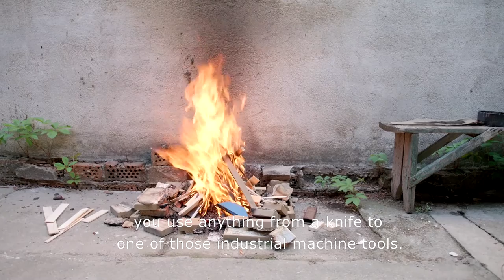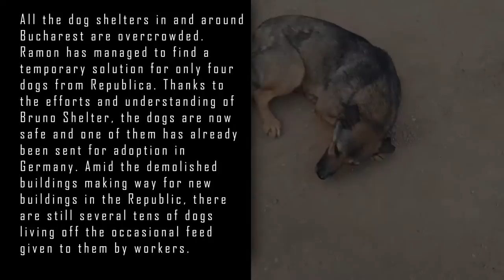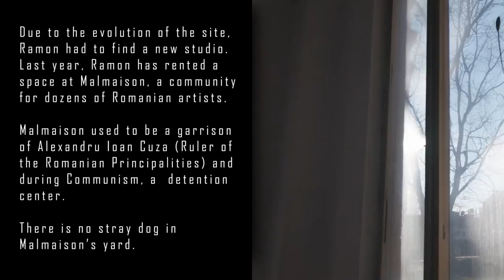Ramon Sadîc and Mihai Dragolea: Driving Social Change Through Contemporary Art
In a thought-provoking and powerful filmed conversation, visual artist Ramon Sadîc and filmmaker Mihai Dragolea are portraying the role of contemporary art to drive social change and address the uplift of the underprivileged. Using powerful imagery, artists can make us ponder on topics like social violence, women’s rights, climate change, vulnerable animals and other contemporary social issues. Primarily a visual artist, Ramon Sadîc uses several mediums to express dichotomies of strength-helplessness, courage-fear, freedom-constraint of wild animals but also of abandoned animals such as stray dogs.